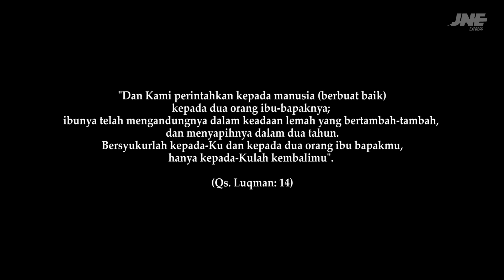PEREMPUAN SPESIAL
Bahagiakanlah dan perlakukan orangtuamu seperti seperti sultan, maka sejatinya rezekimu akan datang seperti menjadi sultan. Simak dulu yuk episode 19 - “Hadiah Spesial”

Dimanapun TemanJNE berada tetap harus melaksanakan sholat Jumat dan selalu patuhi protokol kesehatan ya.